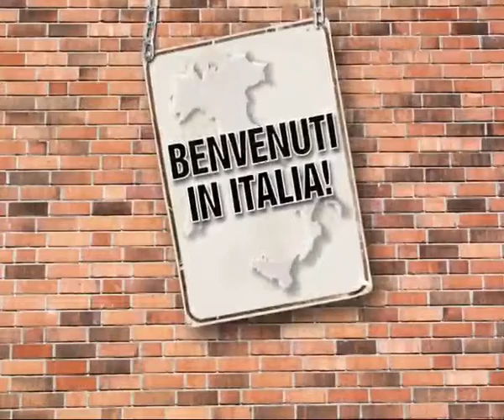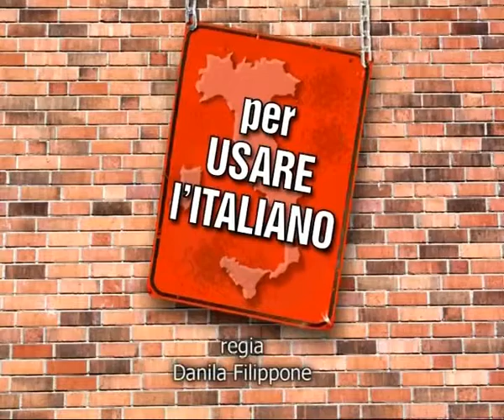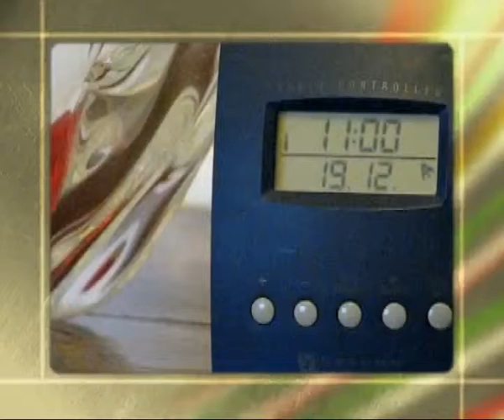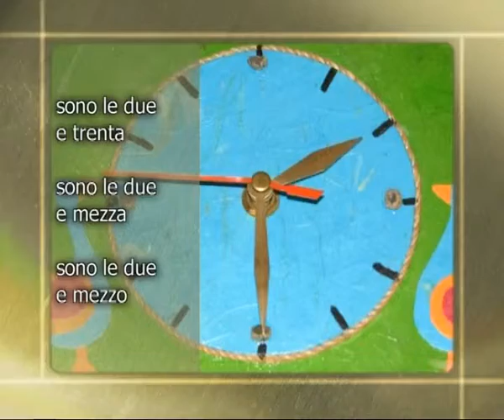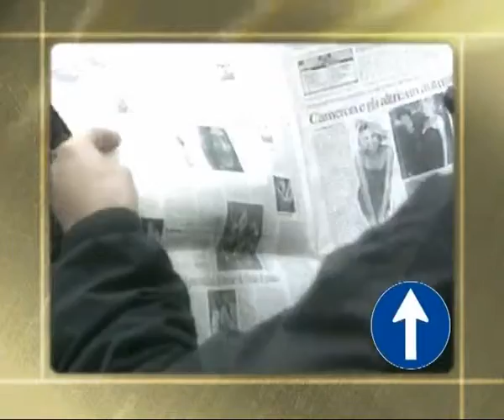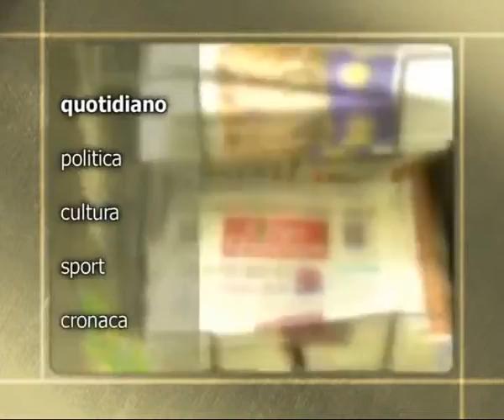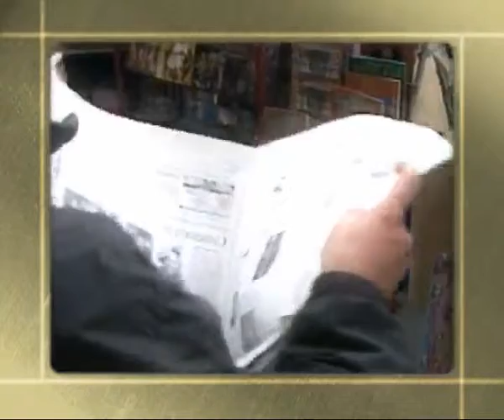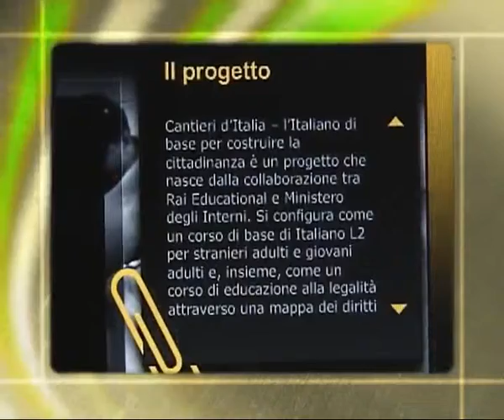Cantieri d’Italia cittadinanza puntata 14